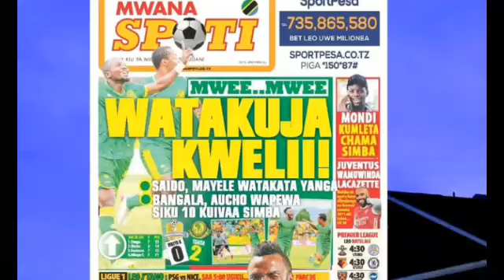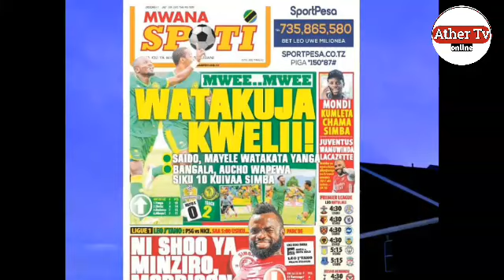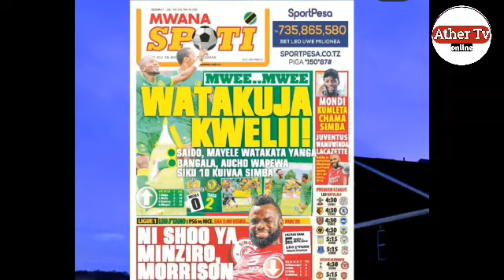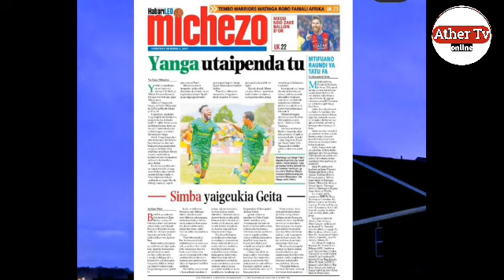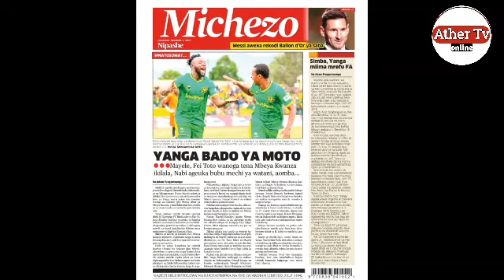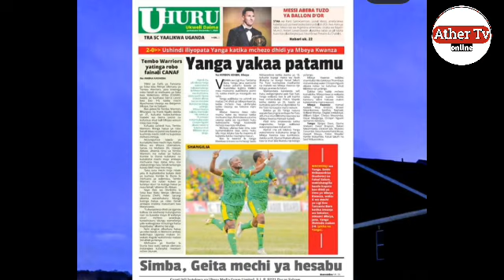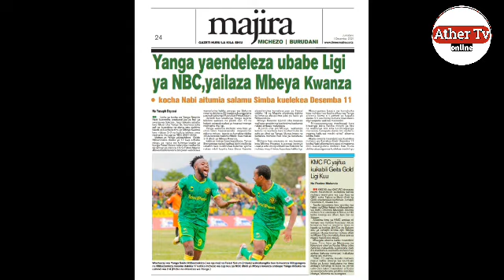Mayele "Waambieni wanipe mkono Tushindane" 😂😂 Kuelekea Kariakoo Derby